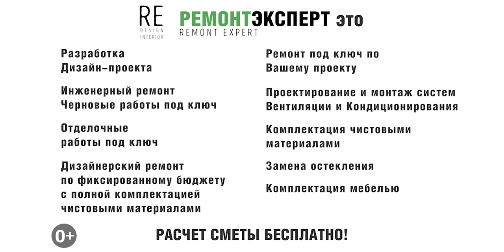Онлайн разбор планировки трехкомнатной квартиры 74 м2 с Заказчиком по Zoom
Готовьтесь к захватывающему разбору планировки трехкомнатной квартиры 74 м2 с Заказчиком - и все это онлайн через Zoom! В нашем видео мы подробно рассмотрим каждый уголок квартиры, обсудим возможные варианты расстановки мебели и дадим ценные советы по оптимизации пространства. Получите эксклюзивный доступ к процессу принятия решений в реальном времени и узнайте, как создать идеальную жилую площадь в вашем доме. Не упустите возможность получить ценные знания и вдохновение от нашего онлайн разбора планировки с Заказчиком по Zoom!

Ссылка на плейлист (Перепланировка. Перепланировка квартиры).

Ссылка на это видео (Онлайн разбор планировки трехкомнатной квартиры 74 м2 с Заказчиком по Zoom).